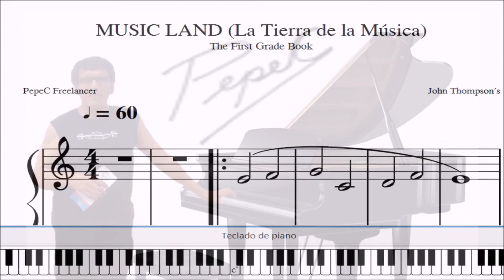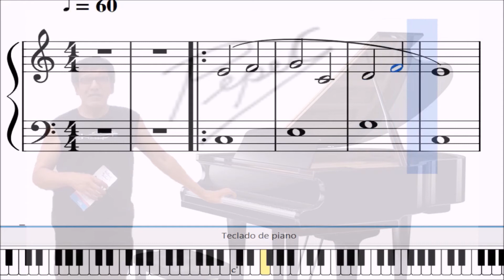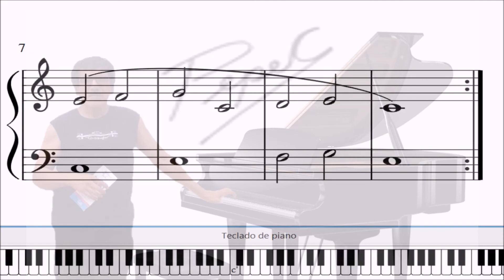PIANO BÁSICO_01 Music Land_Thompsons_PepeC Freelancer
Tema tomado del libro de John Thompson´s "Modern Course for the Piano”-The First Grade Book, incluido en mi LIBRO Recopilatorio “Mi Primer Repertorio” para PIANO.
PepeC Freelancer Teoría de la Música El Lenguaje de la Música, División Musical, Solfeos Hablados y Cantados, Didáctica y Pedagogía de la Música, Educación Musical, Informática Musical.
Clases Gratuitas: Inbox Facebook PepeC Freelancer